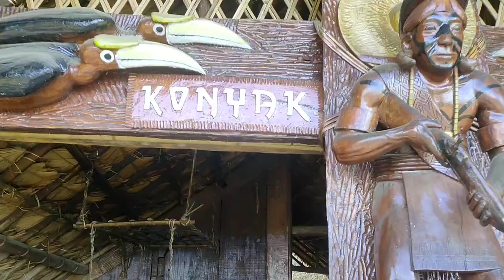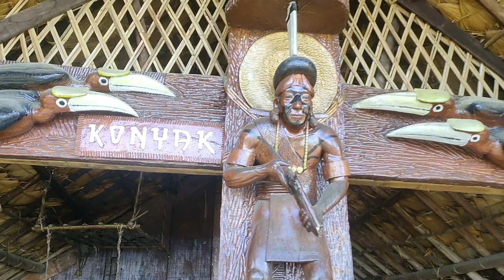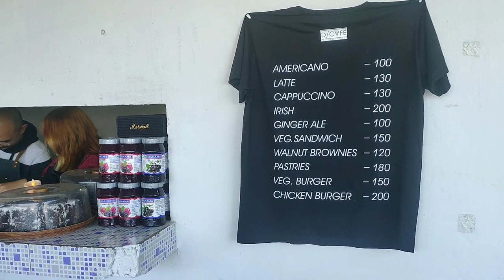Hornbill Festival 2022 Vlog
Hornbillfestival 2022